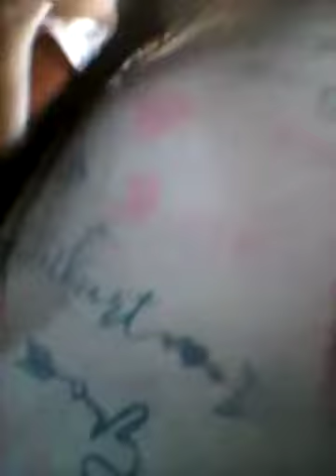I ware minni mouse my little sister ware a flower headband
Elijah